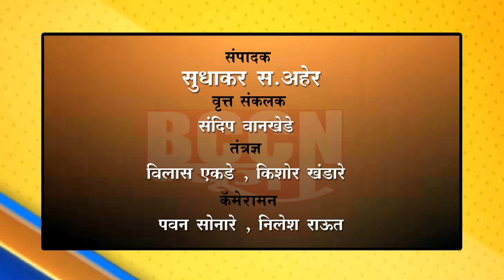बुलढाणा- बुलढाण्यात महानुभव साहित्य संमेलन थाटात संपन्न...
महाराष्ट्राच्या जडणघडणीमध्ये महानुभाव पंथाचे मोठे योगदान...
गोपाल आश्रमातून लीला चरित्राची काढण्यात आली ग्रंथदिंडी...